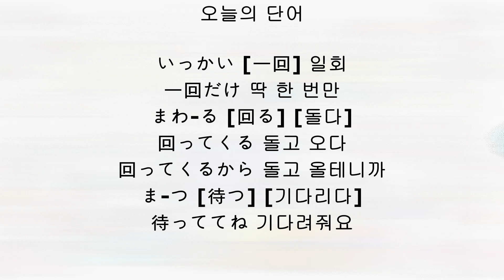059 [オリーブヤングを一回だけ回ってくるから、待っててね！]-[NaNa 일기]-일본어초급 일본어단어 Junana 일본어 한마디